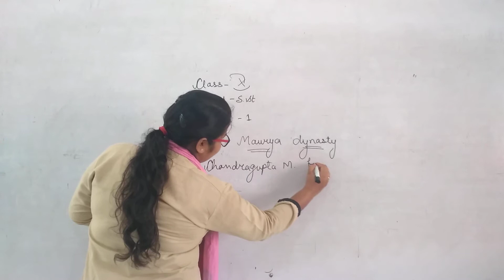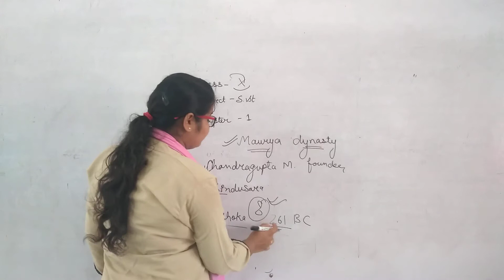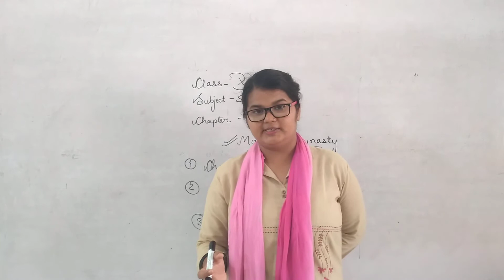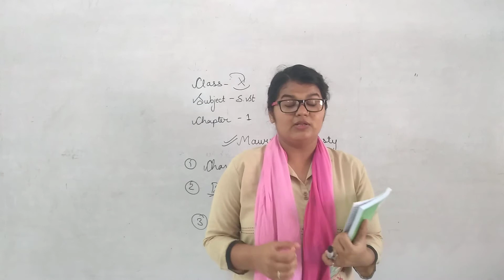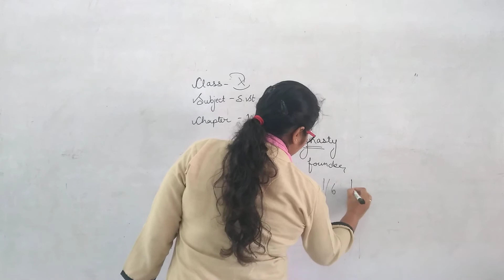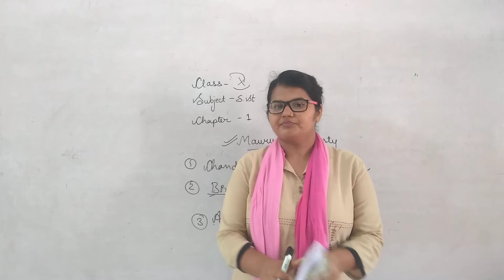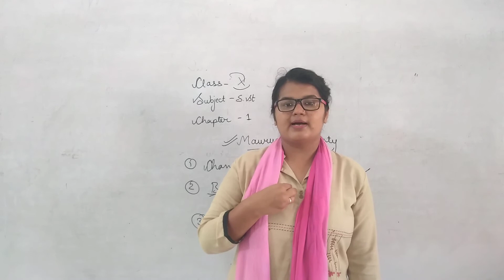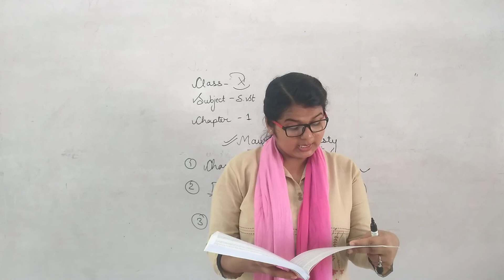ABHINAV PUBLIC SECONDARY SCHOOL | Class 10th | S.St.